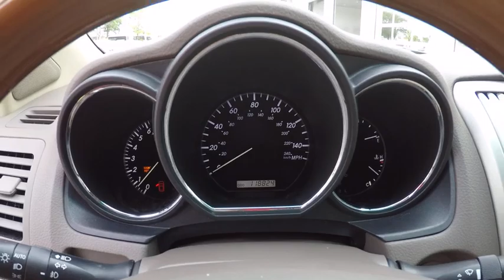2009 Lexus RX 350 Schaumburg IL 171490A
2009 Lexus RX 350

Schaumburg Toyota
875 W Golf Rd